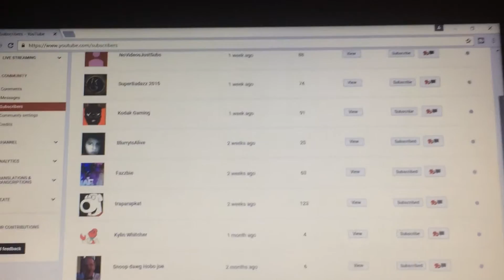Shoutout Tuesday #3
2: Like this video
3: Turn on Subscriptions
4: Be awesome 😁